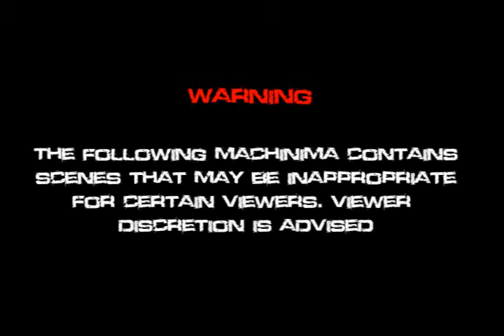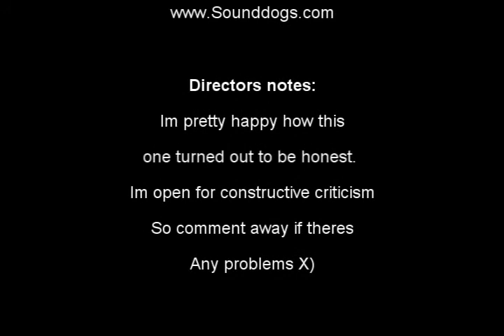Miles Militis: Episode Two - "Allen Turing"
Miles conquest for redemption continues as he searches for Allen Turing. A witty computers expert who is well aware of the incidents surounding Miles. To prevent him from Carrying on, Turing sends out one of his mercenaries. Vladimir.